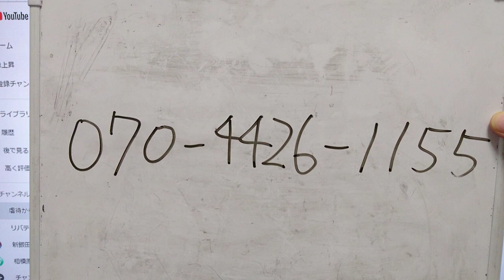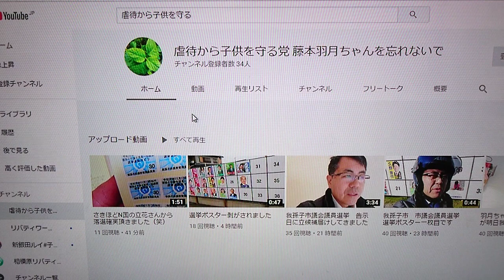みんなで応援しに行きましょう！【我孫子市議会議員選挙】虐待から子供を守る党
千葉県で児童虐待問題に関心のある方は是非応援に行きましょう！

‹寄付振込先›

11/10さがみはら市民活動フェスタにてＮＰＯ法人子供の人権を守る会のボランティア募集中です。

新飯田ルイ
１９８１年8月6日生まれ
20代の頃、競走馬の育成トレーナーとして100頭以上の競走馬の育成に携わり育成のノウハウを学ぶ。
その経験を生かし３人の父親として子育てを経験。

★共同養育共同監護の徹底